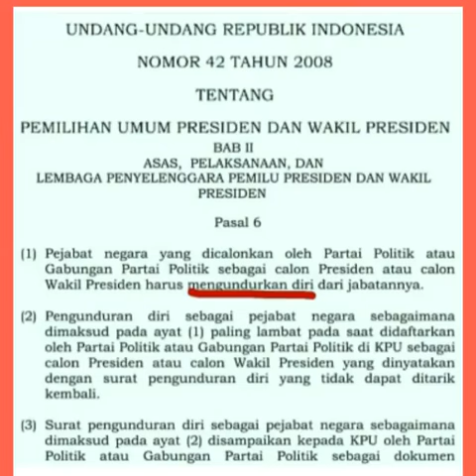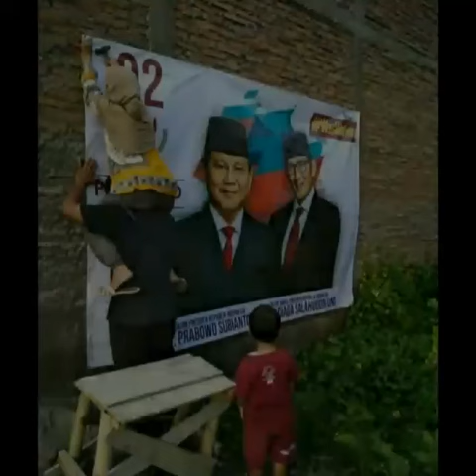AIH!!! CAPRES 01 DIBANTU PERSIDEN TETEP GA LAKU!!!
TRAGIS...
Azab akibat kriminalisasi habaib dan ulama!!!
Sial akibat mbohongin rakyat melulu!!!